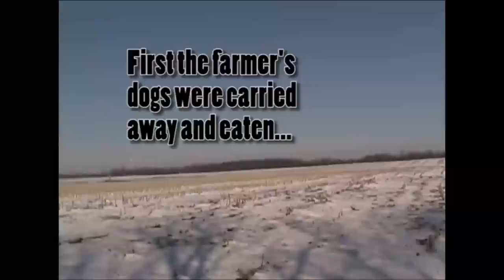Coyote Winter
A coyote hunt using 00 Buckshot